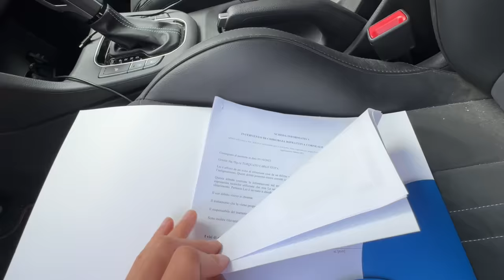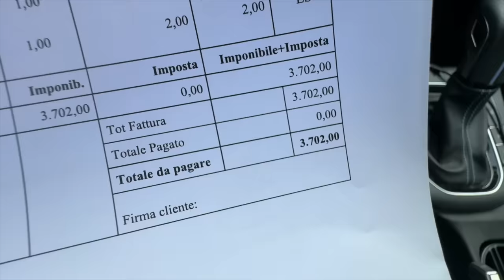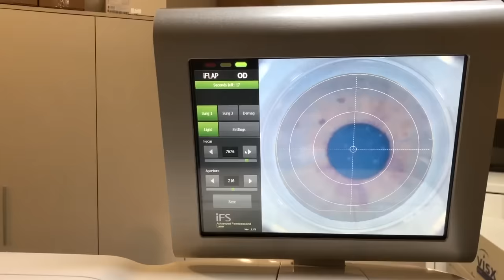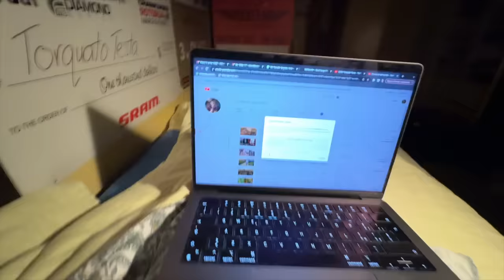Mi sono operato di nuovo...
Avendo ancora la gamba fuori uso ho deciso di operarmi agli occhi! Sono da anni miope e ho deciso una volta per tutte di risolvere il problema facendo l'operazione Lasik!